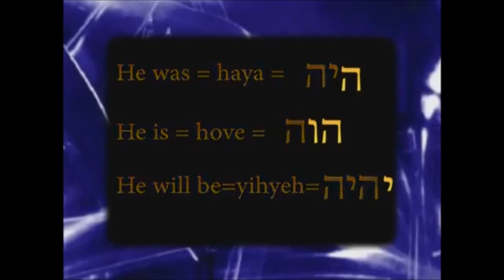Shattering the Conspiracy of Silence - Blackham Interview - Part 2 - NehemiasWall.com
In The Last Days TV Programme 25 - Nathalie Blackham interviews Nehemia Gordon about his book "Shattering The Conspiracy of Silence: The Hebrew Power of The Priestly Blessing Unleashed". Nehemia talks about the miracle of the 1973 Yom Kippur War in Israel and the connection with the power of the priestly blessing.